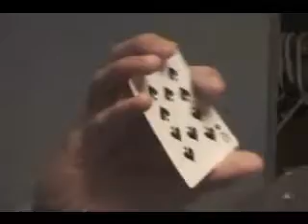David Blaine: Street Magic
David Blaine doing some street magic.